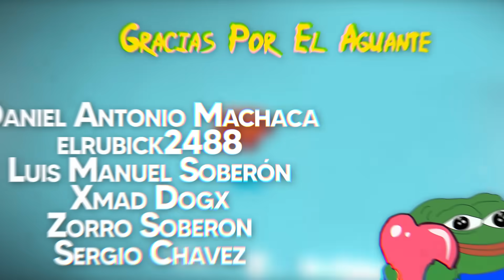Tienes un poco de Mars en tu polvo